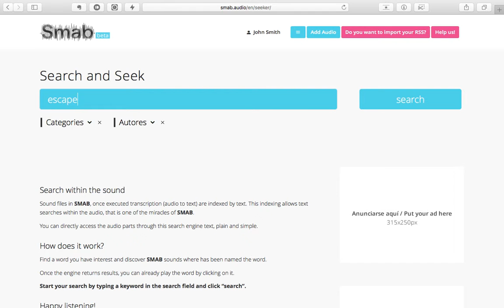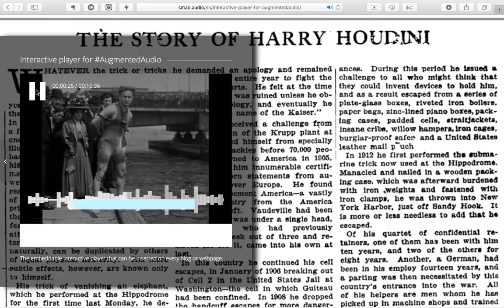Smab Quick Tutorial. 4 - Share and Embed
Intro on Smab. Upload, enhance and distribute your AugmentedAudio.

Hosting and social platform for Podcasts, Audiobooks and eLearning.